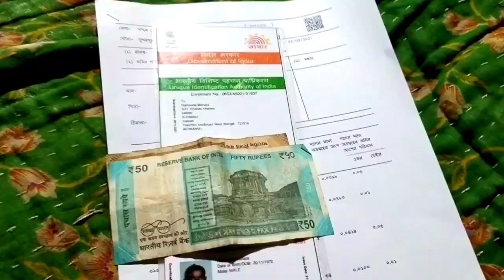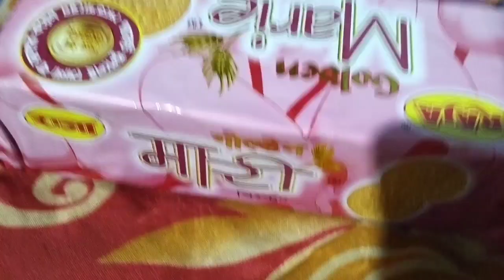Ajke chara gach niye alam।vlog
hello guys ami ai video te tule dorechi gramer prakritik paribesh,and amar jibone ghote chola prati ta muhurta ke ai videor maddhame tule dhori,ami camara bondi kara shuru kori sakal 7 ta am theke 7ta pm parjonto,and ai channel a daily video upload kori sakal 8 tar samoy,apnader jodi ai channeler video gulo valo lage thake tahole video ta akta like kore channel taka subscribe kore rakhben jate ai dhoroner samastha video apnar kache sabar age notification pounche jai .

happy food blogger
bengali home food vlog
bengali food blogger kolkata
kolkata food vlogger
home food blogger

yet another food blogger